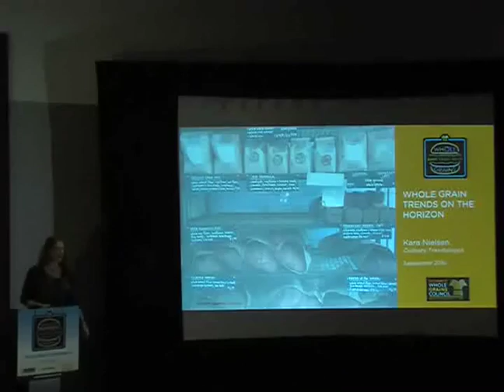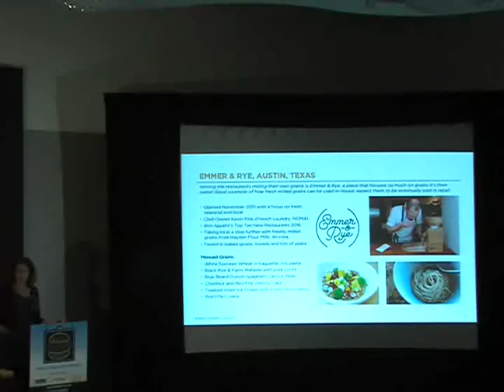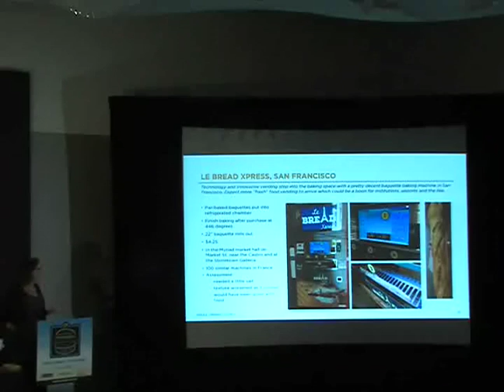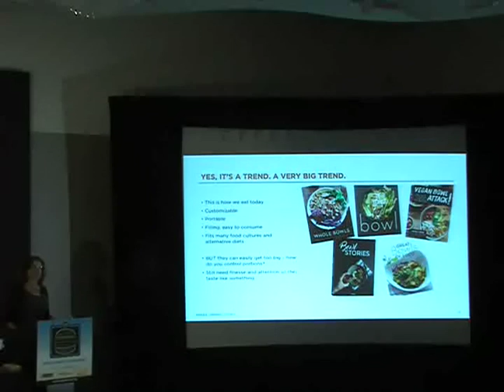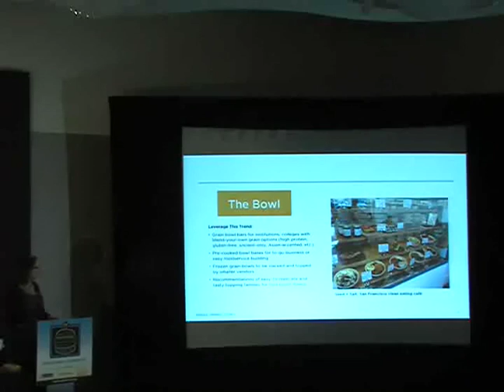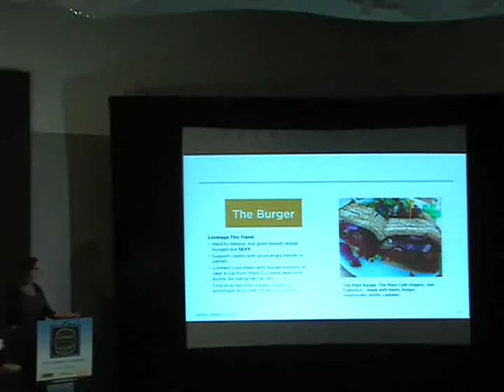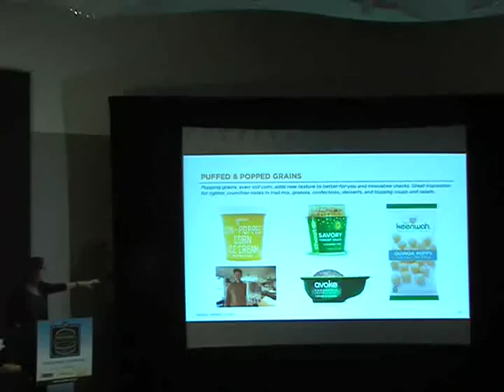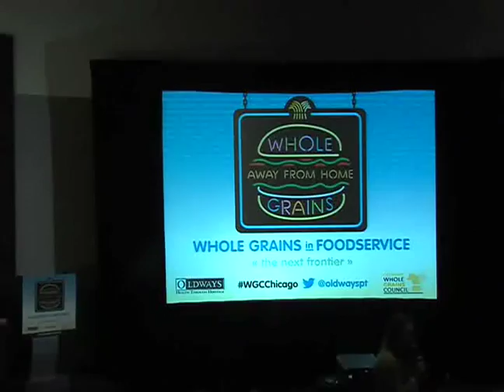Whole Grain Trends on the Horizon (Kara Nielsen)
A leading culinary trendologist draws on more than a decade of strategic food industry market analysis to look into her crystal ball and tell us where whole grains are headed in the short term and the long term.
   Kara Nielsen, Trendologist, Trendologist K Consulting

Recorded at the Whole Grains Away From Home conference, organized in September 2016 by Oldways and the Oldways Whole Grains Council. for a PDF of the PowerPoint slides that accompany this talk. Details about CPE credits for registered dietitians are on the same page. ***STAY IN TOUCH***